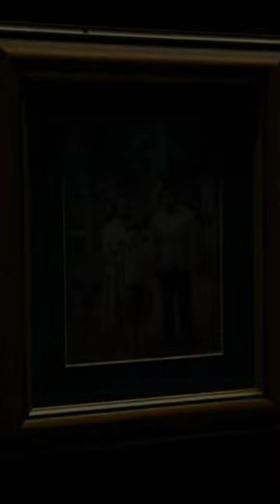THE FLASH 2023